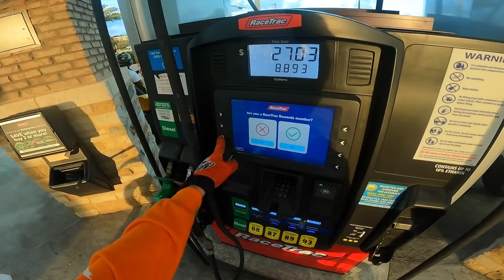GVO 2021 GETS SPICY! *BIKE WONT START* Ft Bm Fatty And Braap Vlogs